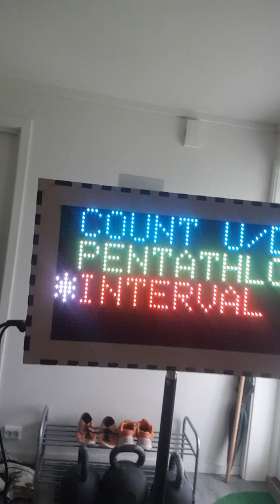Vulture wood counter test part 2 Andreas Jakobsen kettlebell